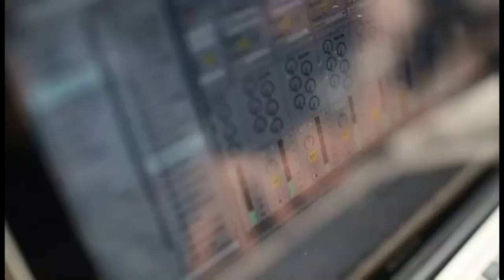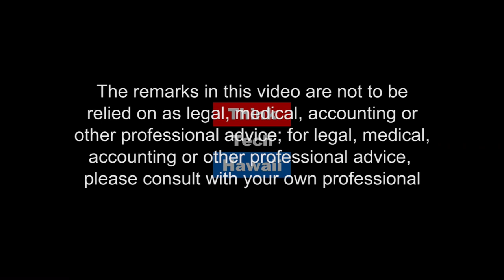Pono Hawaiʻi Initiative (Navigating The Journey)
Activate and mobilize communities to improve the quality of life for the people of Hawaii, through political action..  We are witnessing a resurgence of a level of engagement and grassroots activism that we haven't seen in quite some time. Josh Frost, President of Pono Hawaiʻi Initiative, joins Marsha to discuss what the Pono Initiative and more.